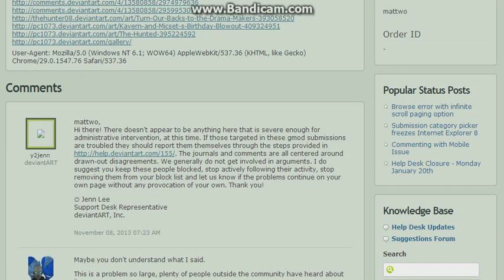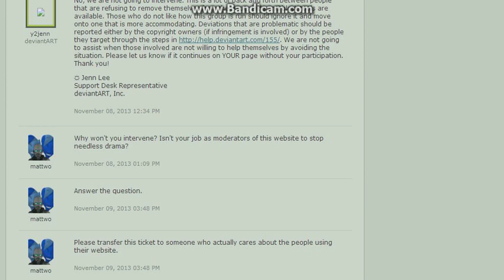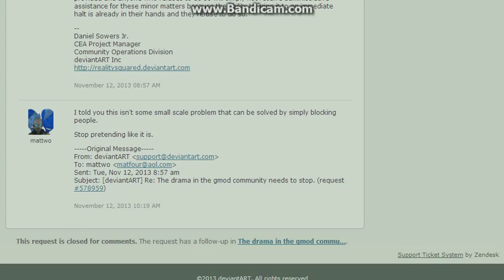Deviantart Supports Cyberbullying?! What do I do?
When the people you're supposed to turn to in order to put a stop to cyberbullying do nothing, how does one stop cyberbullying?